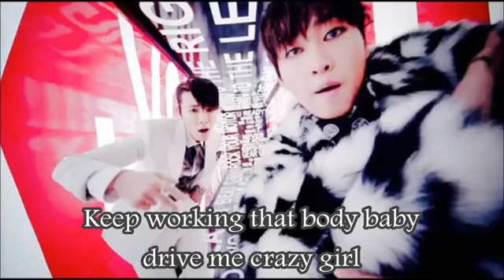Donghae And Eunhyuk Let It Go arabic sub مترجمه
Donghae And Eunhyuk  Let It Go arabic sub